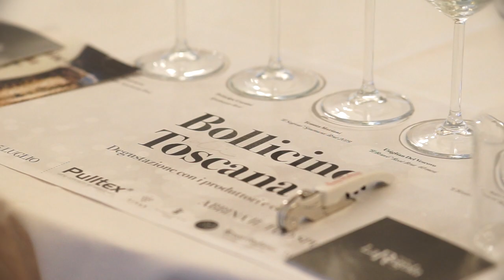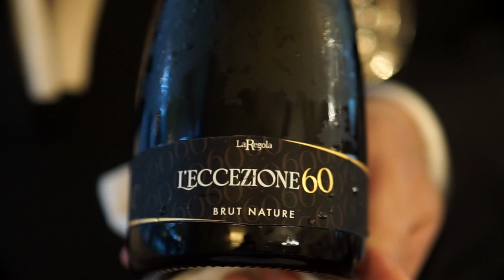Bollicine di Toscana, un viaggio tra Metodo Classico e Metodo Charmat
La Toscana negli ultimi anni si sta facendo conoscere anche per la produzione di bollicine con etichette di altissima qualità; Milko Chilleri, RossoRubino.tv e Sara Cintelli, The WineLinker, hanno guidato un’esperienza sensoriale attraverso cinque tra i massimi rappresentanti degli spumanti toscani prodotti con Metodo Classico e Metodo Charmat.

Mercoledì 5 luglio, nell’elegante sala dell’Harry’s Bar The Garden, cinque produttori, provenienti da cinque diversi territori della Toscana, hanno presentato i loro spumanti: Carpineto di greve in Chianti – "Il Farnito" Spumante Brut, Principe Corsini di San Casciano in Val di Pesa – Spumante Rosè, Tenuta Mariani di Mssaciuccoli – “Il Segreto” Spumante Brut MC 2019, Usiglian del Vescovo di Palaia – Bruvè Rosè Brut MC 40 mesi, Podere La Regola di Riparbella – L’Eccezione 60 Brut Nature MC Millesimato 2015 60 mesi.